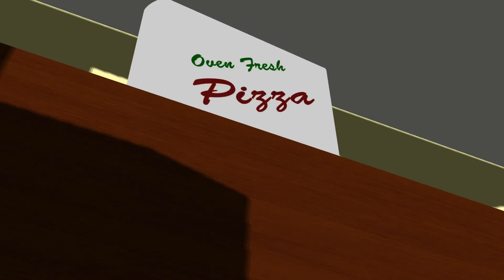[MMD] Short People Problems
Being 20 and under five feet sucks when your 15 year old brother is going on 6Ft

all but the models and kitchen are owned by Tastea